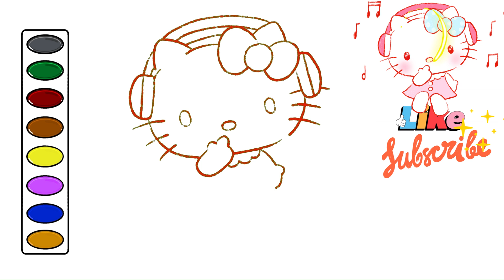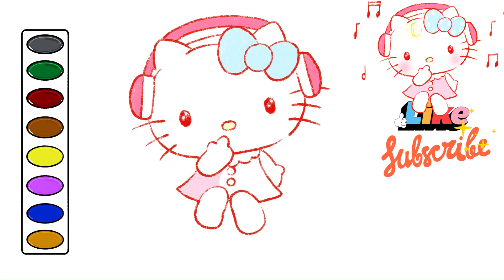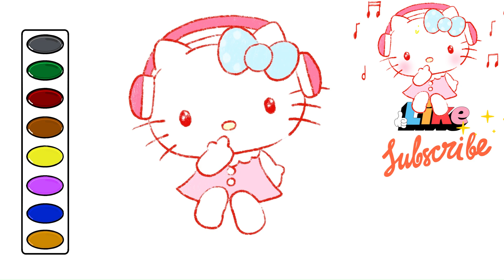How to Draw Hello Kitty Headphone drawing and coloring video